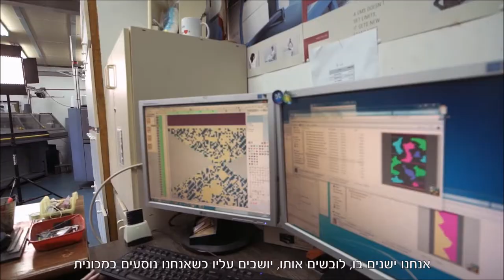TEXTILE MOVIE SHORT 01